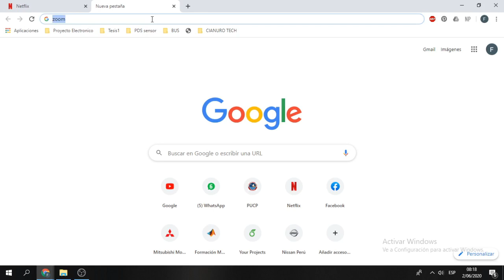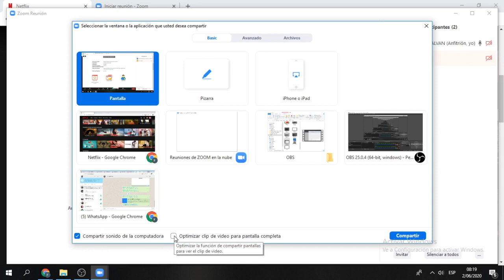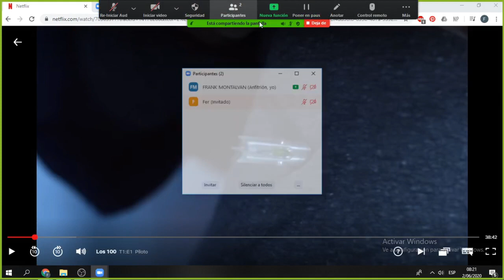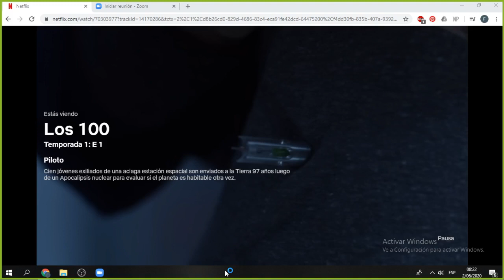Como Ver Netflix En Grupo con Zoom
En este vídeo veremos que sucede cuando se combina la opción de compartir pantalla de zoom y se proyecta netflix en una reunión ademas de probarlo se da los pasos para que todos los participantes de la reunión puedan ver netflix y puedan escuchar el audio de la película.